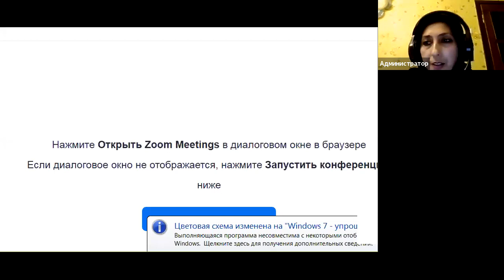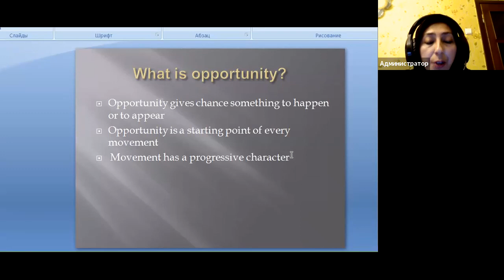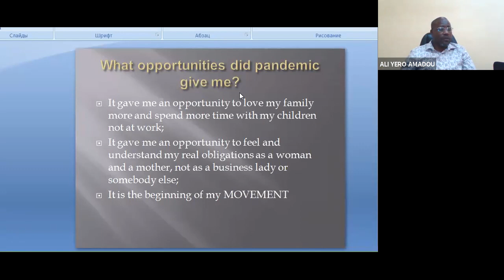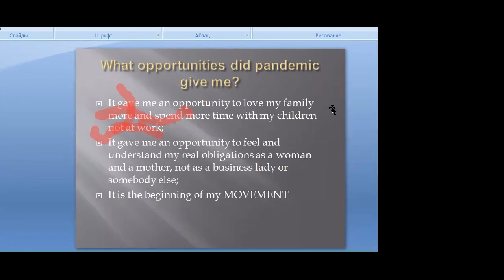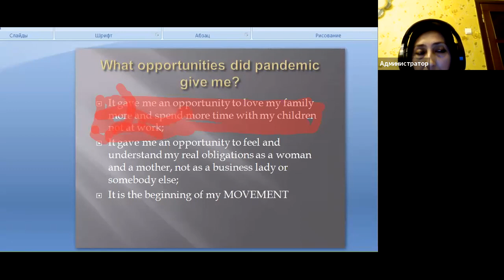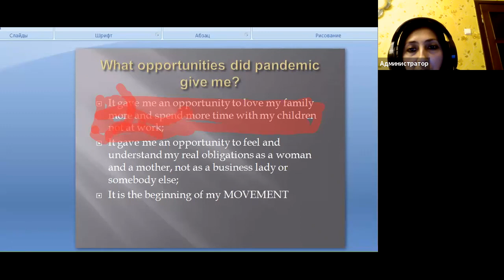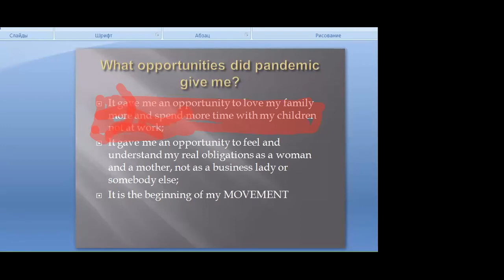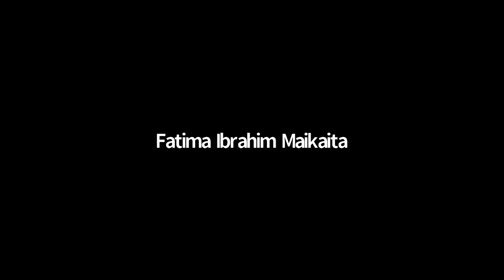AIU 7th Symposium - Opportunities to live better by Urunova Hamida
W e l c o m e to AIU's symposium. I know many of you have attended our previous conferences and had a great experience by listening to your fellow classmates and have learned from each other and your experiences.
This kind of events reinforce the connection between us and make us witness all the greatness in our students. At AIU we give a voice to all our students to be heard and this is what this event does for all of you. During this conference we will look at the effects that the Covid pandemic has brought to our lives and how we have sort those challenges and generate opportunities out of it.